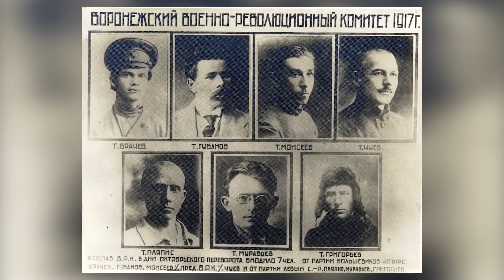106 лет назад в России произошла революция, как это событие затронуло Воронеж.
7 ноября – День Октябрьской социалитсическая Революции в России, Воронеж тоже накрыли волнения, правда, на 5 дней позднее 30 октября по старому стилю, а по-новому 12 ноября. О том, что в Петрограде произошел переворот, в Воронеже узнали не сразу. Хронологию тех дней мы решили воспроизвести в нашем сюжете.